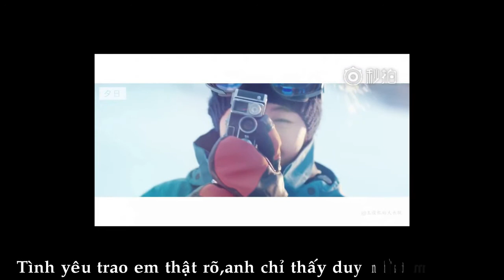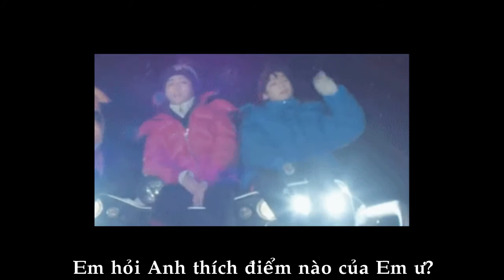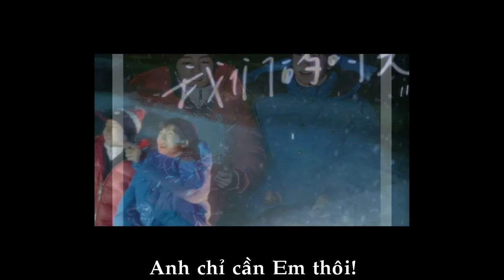fanmade MV KhaiNguyen - Tất cả những điều Anh cần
tự nhiên thích bài này thấy cũng hay cũng hợp nên chơi luôn ^^